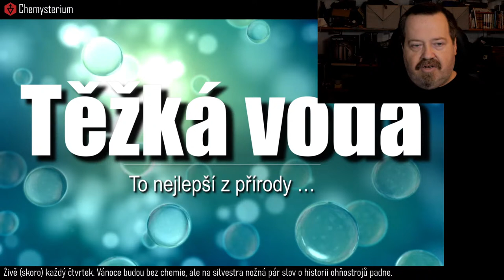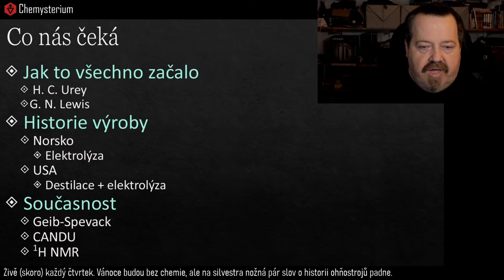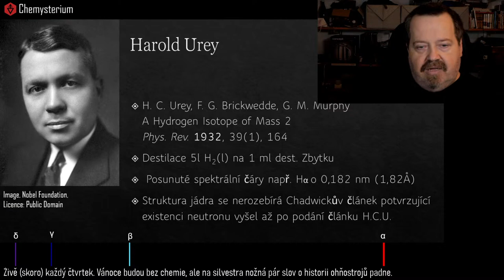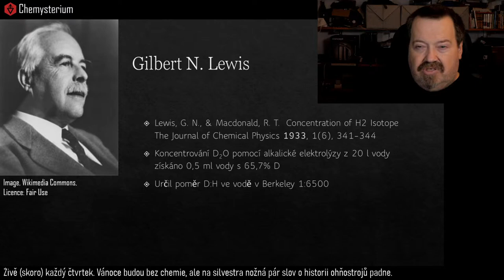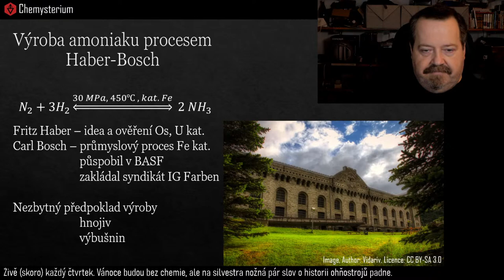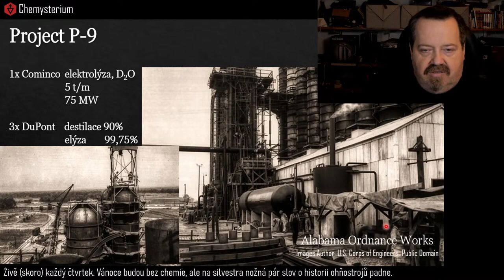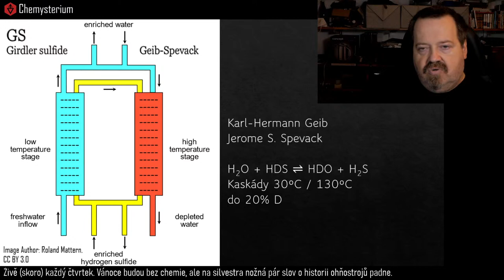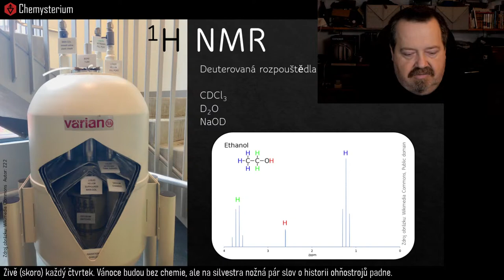Těžká voda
Povídání o těžké vodě a jejím použití a významu.

Obsah:
0:00 Odpočet
4:48 Úvod
8:25 Harold Urey
12:45 Gilbert N. Lewis
15:06 Vemork
20:17 Výroba amoniaku procesem Haber-Bosh
23:09 Project P-9
26:15 Proces GS (Girdler sulfide / Geib-Spevack)
30:20 CANDU - CANada Deuterium Uranium
34:00 1H NMR
35:12 Závěr